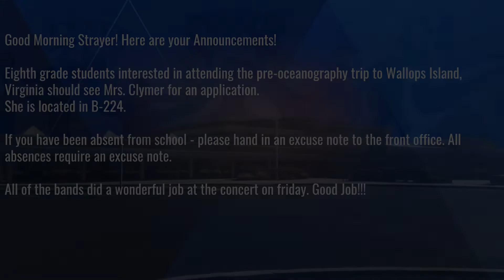Monday, February 25th 2019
Thank You ~Mr.Disora and Danny Finlayson

Be Strayer Stronger!